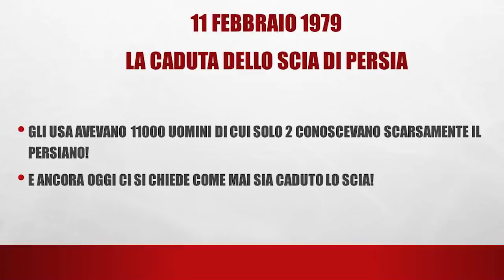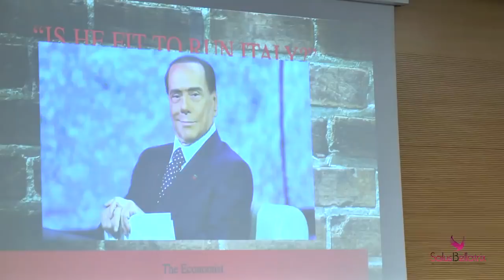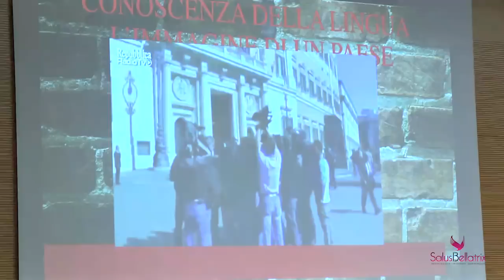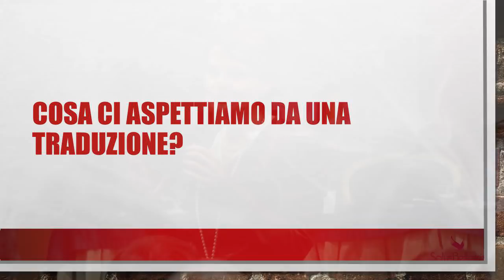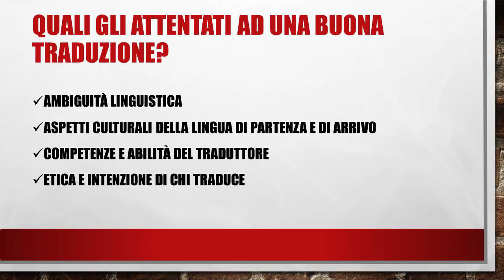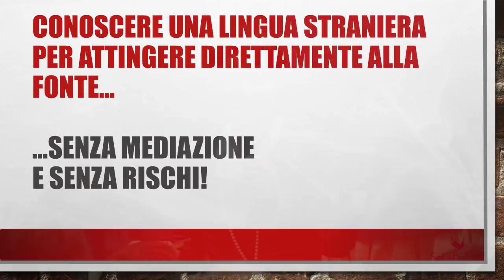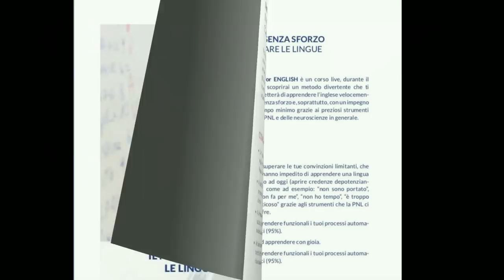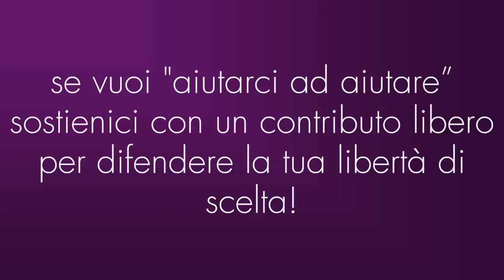Paola Iacobini - Quando la Traduzione diventa Tradimento - "E' la Stampa, bellezza!" Cap.II - 2019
Treviso, 13 gennaio 2019
Paola Iacobini
“Quando la traduzione diventa tradimento”

Quando una traduzione diventa tradimento?
Quando si può considerare attendibile e fedele all’originale?
Quali gli attentati ad una buona traduzione?
Ambiguità linguistica, aspetti culturali della lingua di partenza e della lingua di arrivo, competenze e abilità del traduttore, etica e intenzione di chi traduce.
Committente e traduttore: quando non coincidono il rischio raddoppia.
Conoscere una lingua straniera per attingere direttamente alla fonte, senza mediazione e senza rischi.

Laureata in Scienze della Mediazione Linguistica (interprete e traduttrice). Nel Regno Unito, ha conseguito il Master in interpretariato e traduzione presso la University of Westminster di Londra. Trainer e Coaching in  Programmazione Neuro Linguistica, con licenza conseguita negli USA con Richard Bandler. Dall’unione delle competenze acquisite nell’ambito delle lingue e della PNL,  nasce NLP for ENGLISH, di cui è ideatrice e trainer, il metodo innovativo per imparare l’inglese velocemente e senza sforzo con le neuroscienze